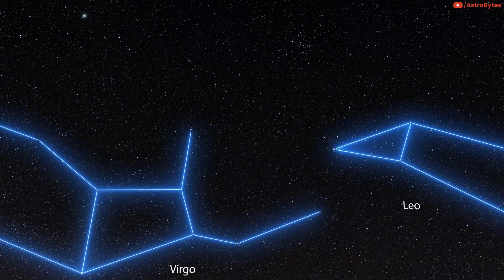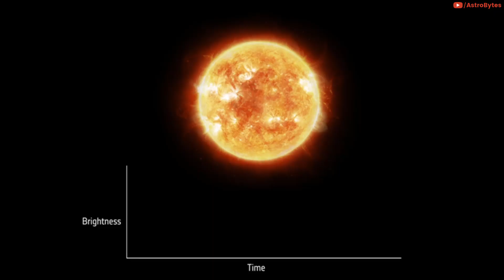Astronomers Discovered A Hellish Planet Where It Rains Iron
WASP-76b, an ultra-hot planet approximately 640 light-years from Earth. When day turns to night on the distant planet, something weird happens.

It rains molten iron!

Wasp-76b is what astronomers call an exoplanet, one that orbits a star outside our solar system. Scientists have discovered that the local weather conditions include 3800 degrees Fahrenheit temperatures, and Wind speed reaching up to 10,000mph.

On the dayside, which is 1,000 degrees hotter, molecules separate into atoms, and iron evaporates into the atmosphere to form metallic clouds. The extreme temperature difference between the day and night sides produces ferocious winds that carry the iron vapor to the cooler night side, where temperatures decrease to about 1,500 degrees and the iron condenses and falls as rain that constantly peppers the planet’s gas surface and vanishes beneath it.

The latest observations go one step further and compare the gases present in the leading edge of the planet as it passes across the face of the star and the trailing edge.
For Wasp-76b, this revealed iron vapour at the leading edge, where the prevailing 10,000mph wind would be blowing from the day side into the night side. But the signal was absent from the trailing edge, suggesting that all the iron had rained down on the night side by the time the circulating wind came back around.